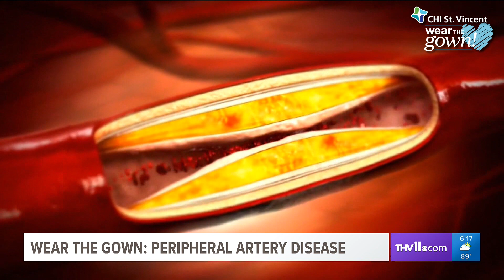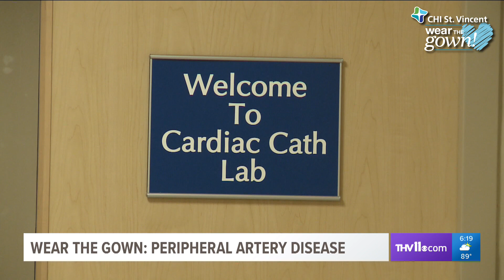Dr. Yazan Ghosheh Talks About Peripheral Artery Disease, PAD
Peripheral artery disease (PAD) is the narrowing of the arteries to the legs, stomach, arms and head. PAD (also called PVD, or peripheral vascular disease) is most common in the arteries in the pelvis and legs. It is a form of atherosclerosis (cholesterol build-up) caused by the collection of fatty deposits and other substances in the arteries.

Learn more about symptoms and available treatments.

Dr. Yazan Ghosheh
CHI St. Vincent Heart Clinic Arkansas - North Little Rock
4000 Richards Road, Suite A